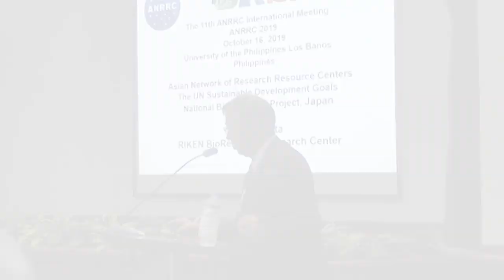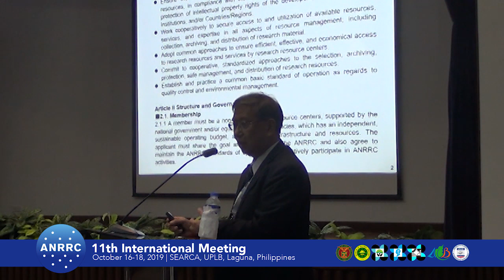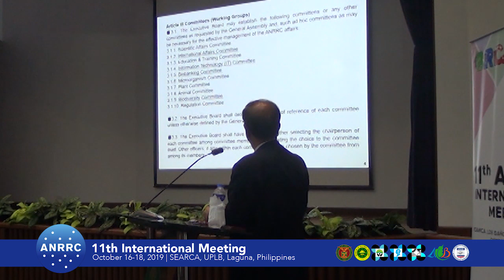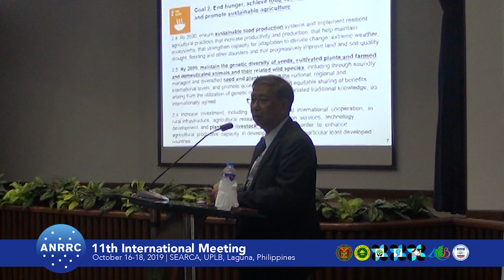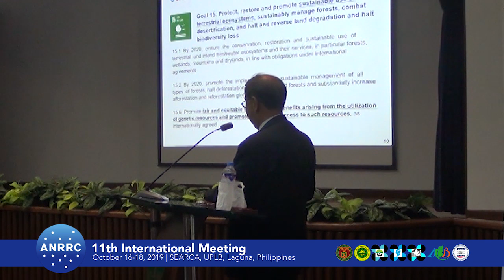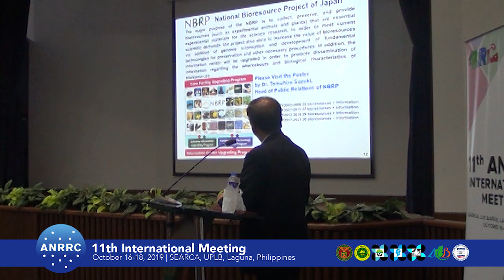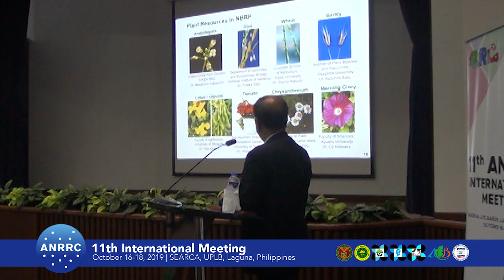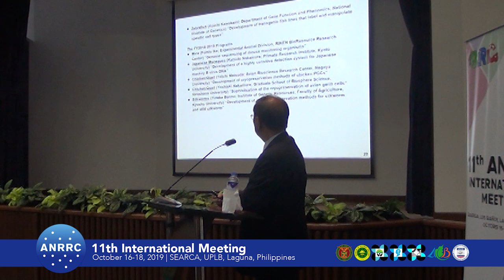2019 ANRRC Plenary: Yuichi Obata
Dr. Yuichi Obata of the RIKEN BioResource Research Center, RIKEN Tsukuba Institute, Japan talks on "ANRRC and United Nations Sustainable Development Goals" during the 11th International Meeting of the Asian Network of Research Resource Centers held on 16-18 October 2019 at SEARCA, UPLB, Laguna, Philippines.